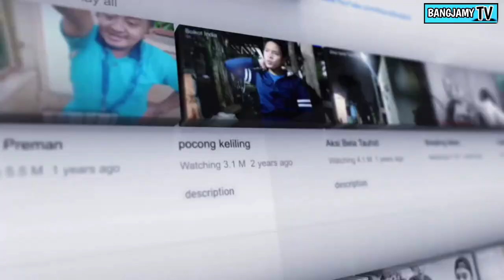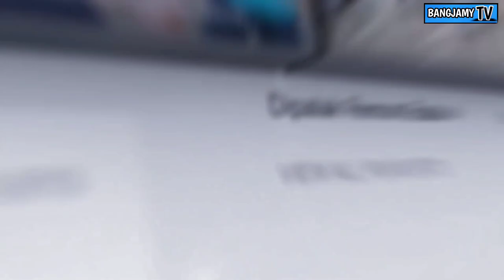Takut Setan | Bangjamy TV | komedi horor | serial komedi horor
Encang encing enyak babeh kerabat sobat tetangge.

Episode

"TAKUT SETAN "
UDEH TAYANG YEH..
DI CHANNEL YOUTUBE BANGJAMYTV"
Jgn lupa support & dukungan nya dgn cara :
Share  Like  Coment video Kami :😁🙏

Trimakasih banyak atas partisipasinya dan dukungan nya 🙏
mudah mudahan Allah tambah rezeki kita semua Amiin.